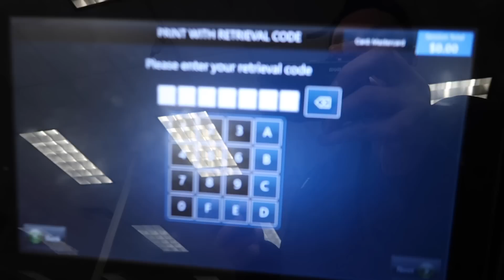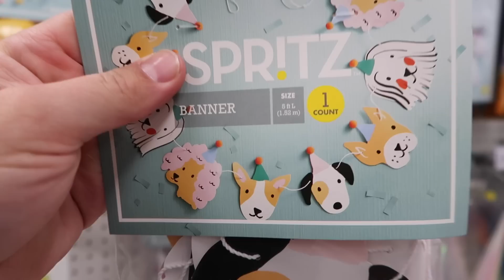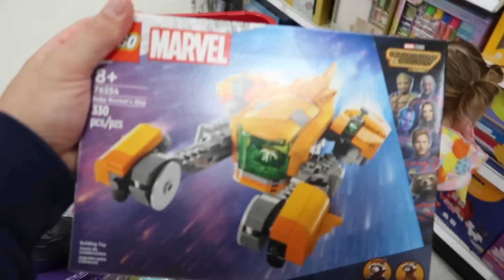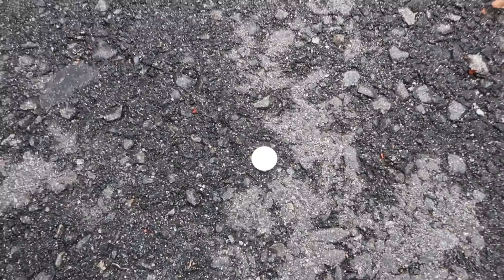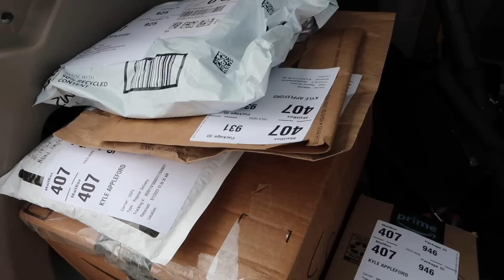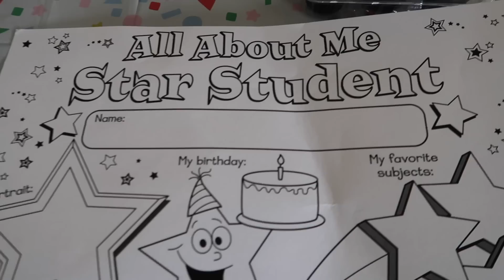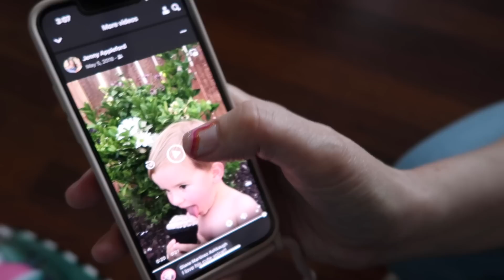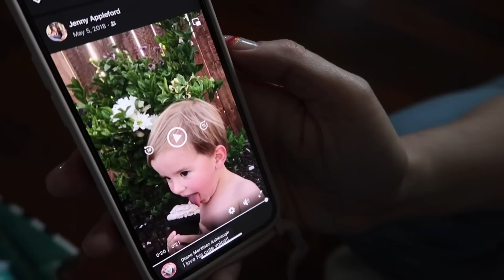Celebrating the Baby We Lost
Jenny Appleford
7211 Haven Ave, Unit E-407